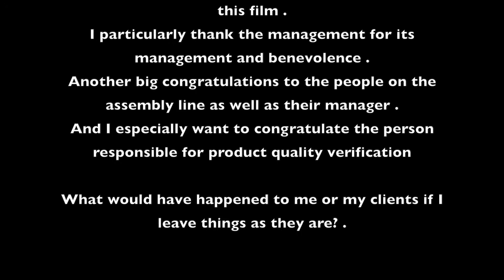LH LASER Shenzhen Blue Ocean Technology Co , Ltd (DANGER)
Hello
I am very dissatisfied with the product I have bought you and is not in accordance with term life safety .
The power supply housing is not mounted to the frame it moves without any security within the laser housing .
What would have happened to me or my clients if I leave things as they are? .
I await your apology as well as compensation .